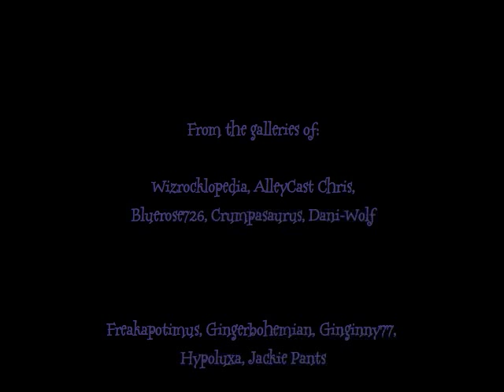Pic of the Day '07: Part 1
Pic of the Day pictures from Jan.- June
featuring band of the month music

Created by: Leila

CW: Contains photos of the Remus Lupins. We have left this video up in the interest of historical completeness. The Wizrocklopedia no longer supports the Remus Lupins. Please read this article